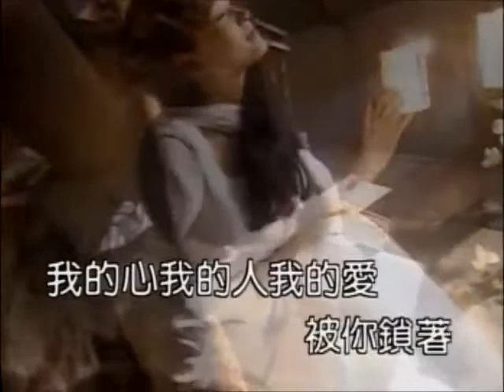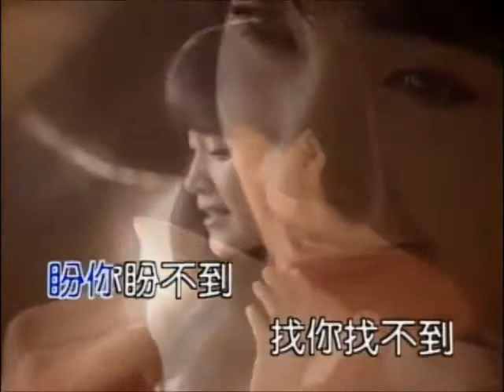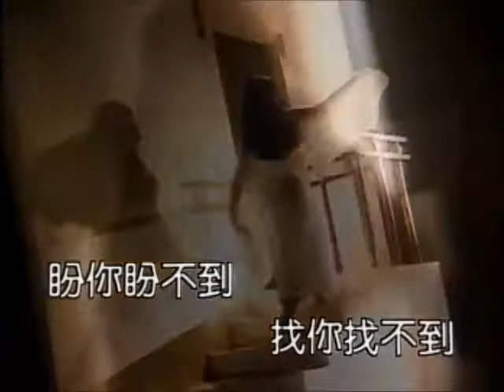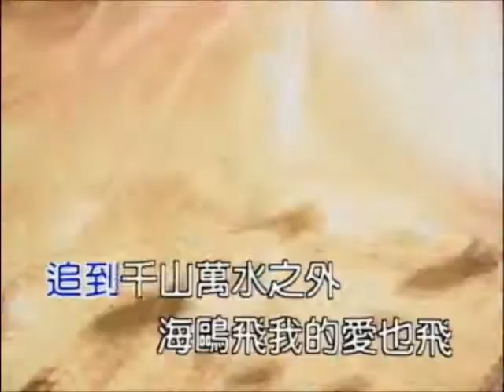方季惟:海鷗飛呀飛MV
海鷗飛呀飛

作詞：黃大軍
作曲：黃大軍

海鷗飛呀飛到我窗前　帶我到天涯海角轉一圈
心痛也許就能煙消雲散　看得更遠
想你也不對　恨你也不對
我的心我的人我的愛　被你鎖著

長髮飄呀飄的讓風吹　千絲又萬縷纏繞在眼前
冬天已經走了我的春天　依然孤單
盼你盼不到　找你找不到
一生情一段緣一場夢　化作雲煙

海鷗飛我的心也飛　不再依戀
從此天南地北讓你追　追到千山萬水之外

海鷗飛我的愛也飛　忘了一切
那些天長地久的誓言
讓它留在茫茫大海中等著你收回